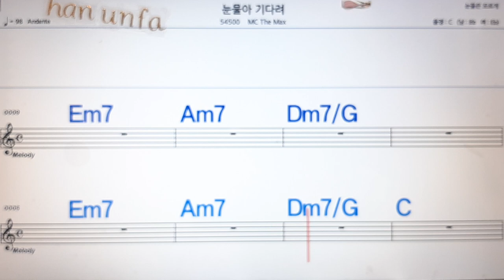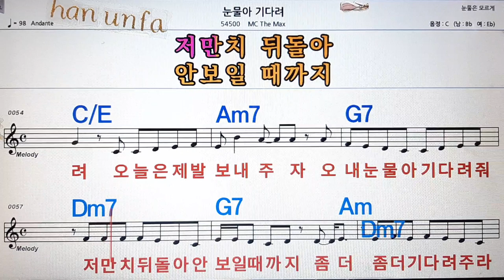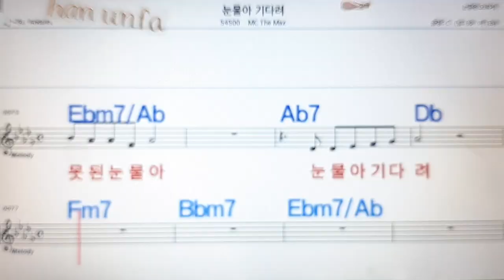눈물아 기다려/MC the max(엠시더맥스)💋노래방, 통기타 , 코드 큰악보, 가라오케, 반주💖Karaoke, Sheet Music, Chord, MR